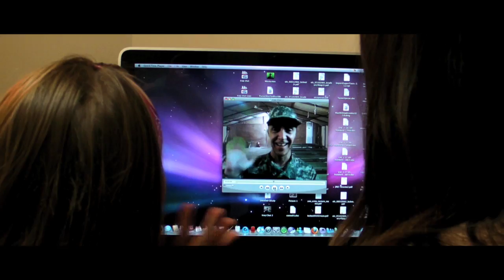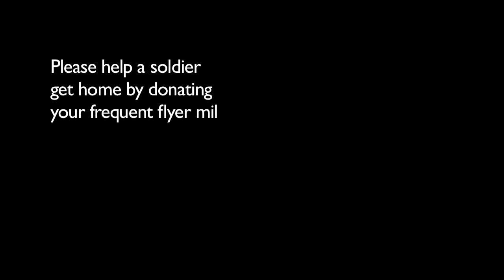Christmas Song - Op-Critical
A soldier comes home to his family on Christmas, by the band Op-Critical. Please donate your frequent flyer miles to a soldier, and help them get home and get to hospitals for their health care. To find out how, go to FisherHouse.org.